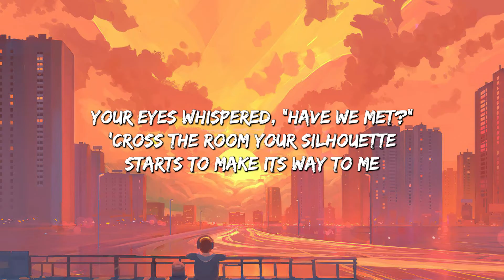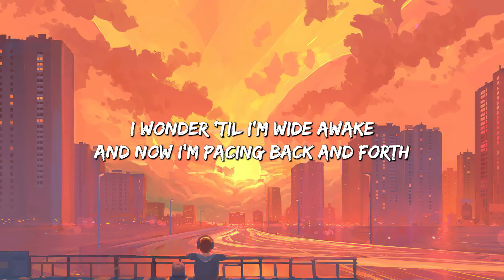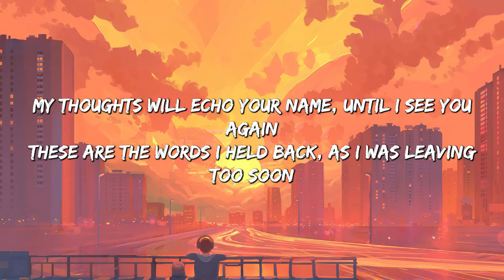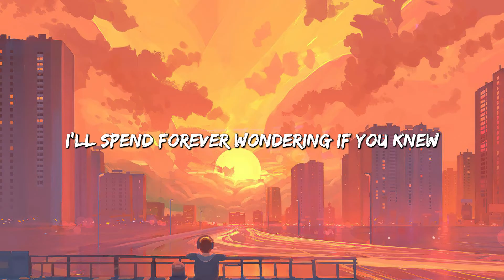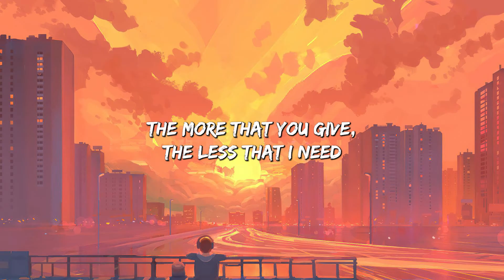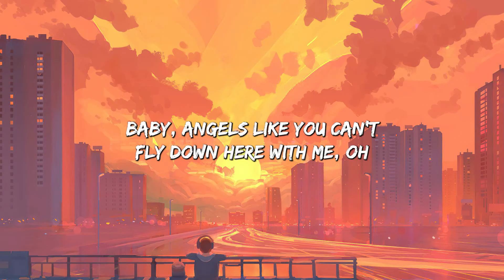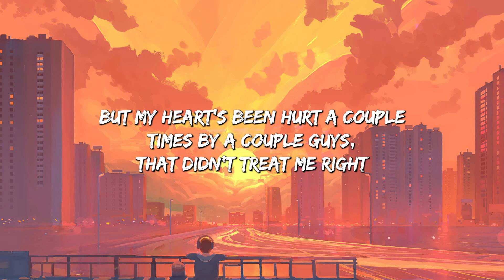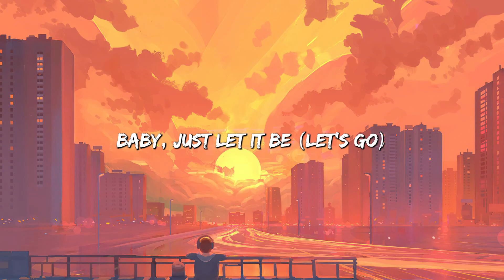Enchanted (Lyrics) - Taylor Swift || Miley Cyrus, Bebe Rexha... (Mix)